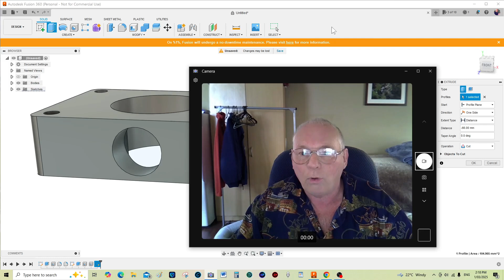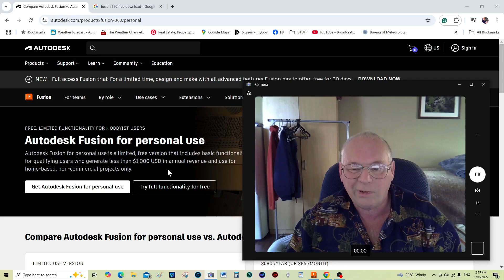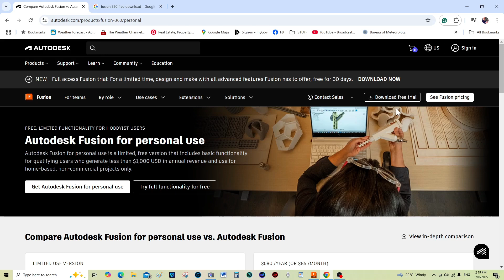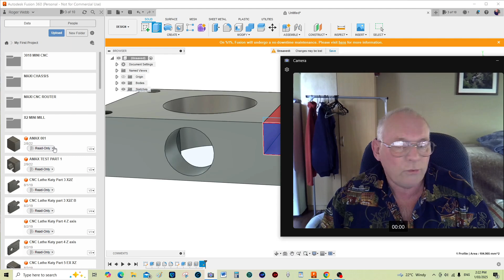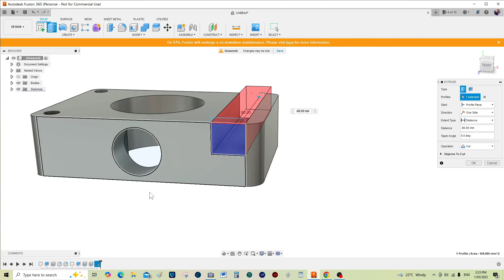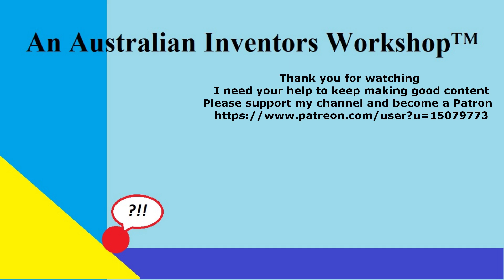How to get Fusion 360 for free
To hear / see my videos in English, Spanish, German, Italian, French, Polish, Hindi, Indonesian, Japanese and Portuguese, see this video

 I need your help to keep making good content,

Plans and parts listing available on my Patron pages for the, 3018, MIDI 4040, MAXI 1212, and AMAX 3636 CNC Router, Grizzly G8689Z 4" x 16" Sieg X2 CNC Mill & Sieg 4 x 14 CNC Lathe + Mach 3.5 Info

(ONLY AT THIS ADDRESS BELOW)
         carv.eco/buy

Google / YouTube Education Platform
Autodesk Fusion™ CNC CAD/CAM
Hare and Forbes Machinery House and Optimum
 Stepperonline

I can only recommend as a personal preference.

The CNC routers I support are Yuyong Industry QueenAnt PRO V2 Super- Enhanced Global™

The Thunder Laser Nova machine quality and the Lasers I support are
 Thunder Laser Global™